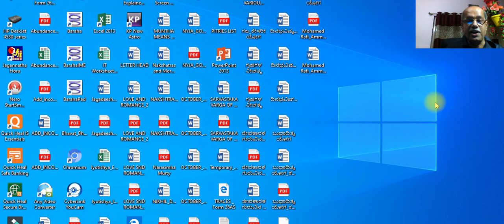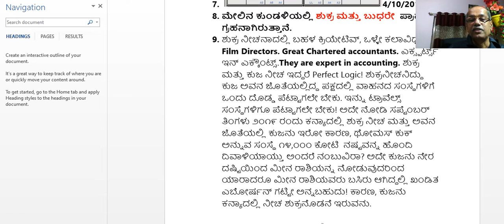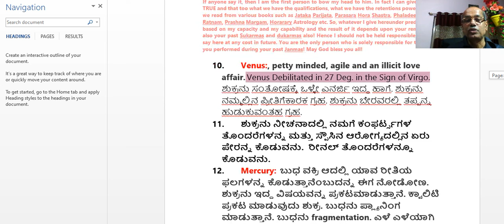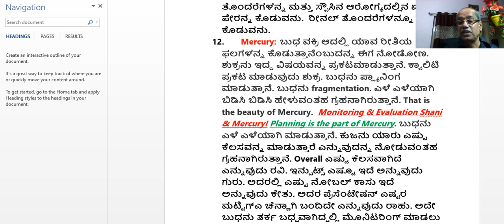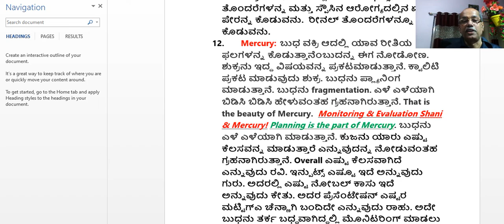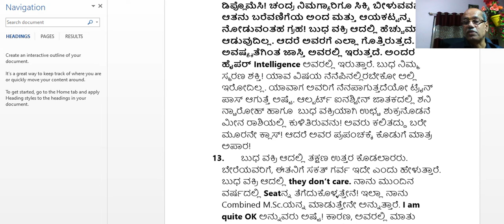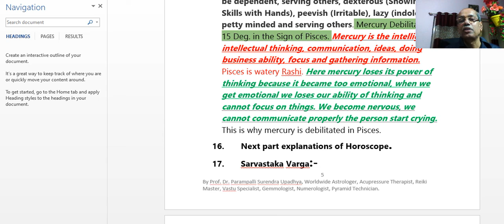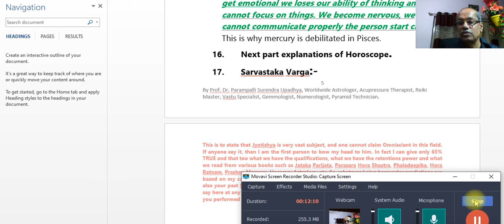VENUS AND MERCURY VAKRI